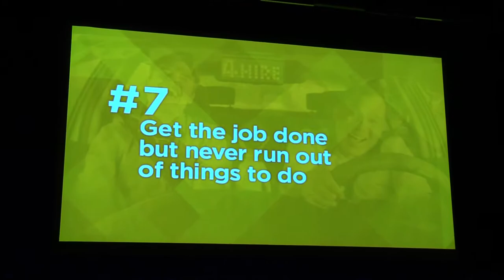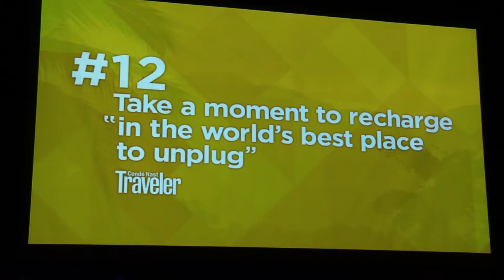Asian Choral Festival(亞洲合唱節)-Philippine Chamber Singers L.A.-台美人傳統週系列活動